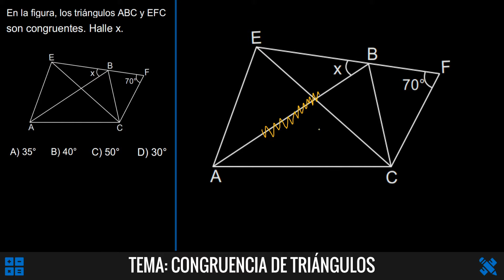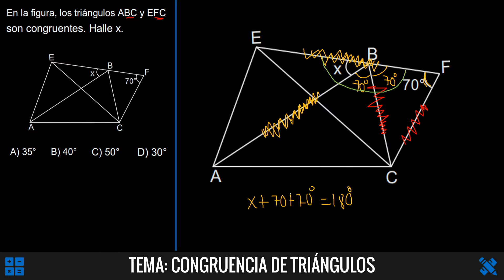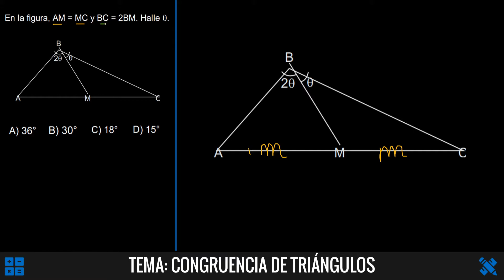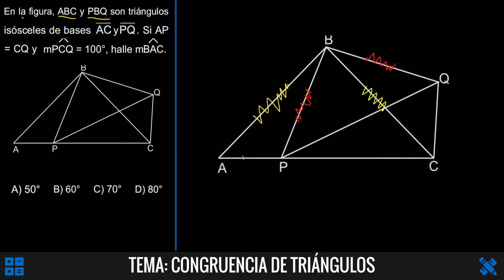5 EJERCICIOS DE CONGRUENCIA DE TRIÁNGULOS - GEOMETRÍA